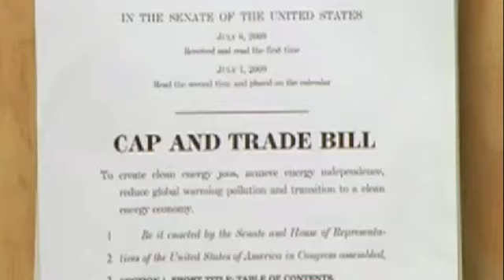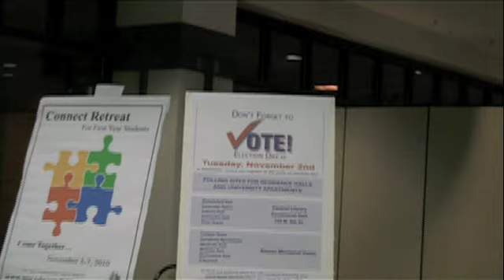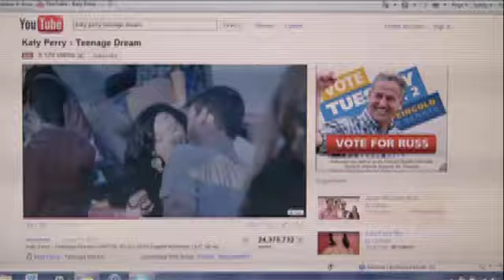Election Show Pt. 4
MUTV News reporter Victor Jacobo looks at the ads used in this year's election.